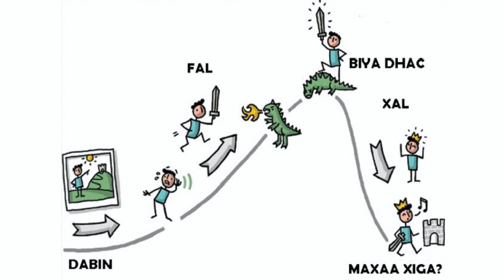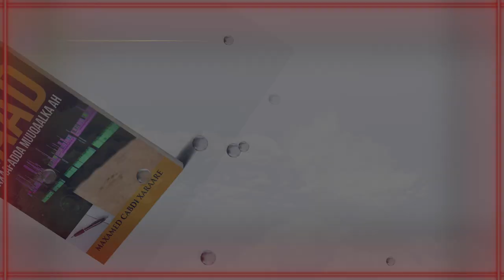WAX KA BARO SAXAAFADDA MUUQAALKA AH (Q. 07) XEESHA QISO WERINTA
Haddii aan ururiyo si aan qaaciddo guud kuu siiyo, sirta sameynta wararka muuqaalka ahi waxa ay ku kooban tahay in aad hesho sheeko dheelli tiran oo xooggan isla markaana aad si hufan u tebiso. Ku darsoo halka hor iyo horraanba warbixin muuqaal ahi u dhimaneyso, waa sheekada ama fariinta warbixinta ku jirta iyo hadba sida loo dhigo ama sida erayada lagu macneynayo warbixintaa loo maamulo. Haddii warbixintaadu aaney ku jirin sheeko loo qaateen ah ama aadan han u hayn inaad eryadeeda haaneediso halkeeda iska qotomi xoog iyo xoolo midna haku lumin.